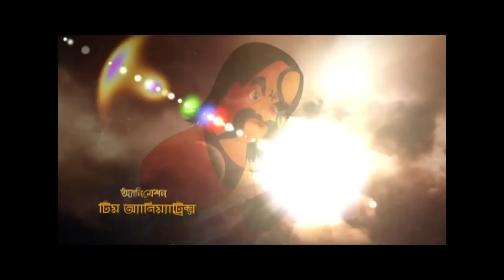Mahabharat (Bengali) - মহাভারত - Kanai Holo Gobindo- Episode - 51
Click to watch all the episodes of Mahabharat -

Episode 51: Kanai Holo Gobindo
The whole Brindaban developed around Gopal, who was intangible and inevitable. Gopal's dangerously touching charm was loved by all.

About Mahabharat:
The Mahabharata is an ancient Indian epic where the main story revolves around two branches of a family the Pandavas and Kauravas. Both of the two dynasties met at Kurukshetra War, the battle for the throne of Hastinapura. Interwoven into this narrative are several smaller stories about people dead or living, and philosophical discourses. Krishna-Dwaipayan Vyasa, himself a character in the epic, composed it; as, according to tradition. The events in the epic play out in the Indian subcontinent and surrounding areas. Including within it the Bhagavad Gita, the Mahabharata is one of the most important texts of ancient Indian, indeed world, literature. Our Mahabharata will start from the story of Shantanu, the king of Hastinapur, who was married to Ganga with whom he had a son called Devavrat. Later he became the Great Vishma Pitamaha. The legendary Character of Mahabharata. In our Mahabharata Series Pitamaha, Vishma will portray the entire story of Mahabharata and He will share his all his learnings and experiences with the audience. He is the narrator and all the incidents and happenings will come sequentially each of every episode.